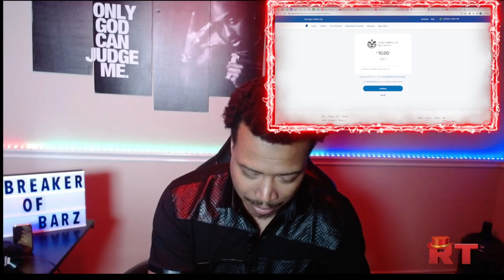Grizzy Hendrix | Eminem Diss | Reaction